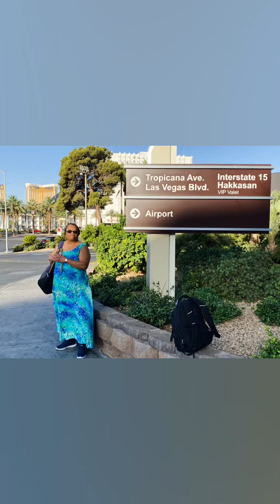Kenner To Las Vegas